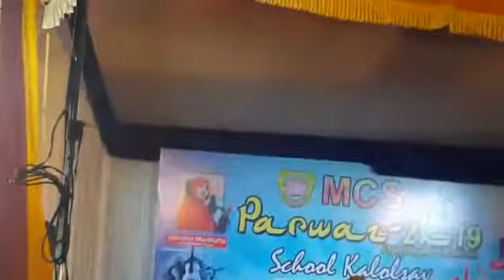Oppana by Fathima Simra and team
Malabar Central School